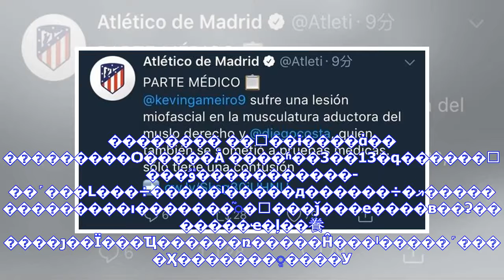最新消息| 锟斤拷锟斤拷斯锟斤拷锟斤拷锟斤拷锟剿ｏ拷锟斤拷锟斤拷锟斤拷锟斤拷锟斤拷斯锟斤拷锟斤拷锟斤拷梅锟斤拷锟斤拷锟斤拷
�������� ��΢��ɨ����ά�� ���������Ѻ�����Ȧ ����ʱ��3��13�գ������ﾺ���ٷ�����������-��˹���Լ���÷�����ˡ�����д������÷�ޣ��������������ı�������֮�󣬷���ǰ���е����в��ʡ�������ҽ�ļ��飬����ȷ��Ϊ���Ҵ������ռ�����Ĥ���ˡ�����˹����Ҳ�������ֱ����У���˹���Ľ�����һ��ƴ�����ܵ���ײ������������ȫ����������ȷ���������ǡ�������ײ�������ɵ����ˡ��� ������Դ����������App ���α༭������_NBJ9979 �������� ��΢��ɨ����ά�� ���������Ѻ�����Ȧ Ϊ���Ƽ� �Ƽ� ���� ���� �ƾ� ʱ�� �Ƽ� ���� ���� ����